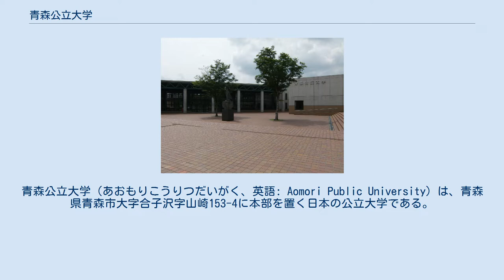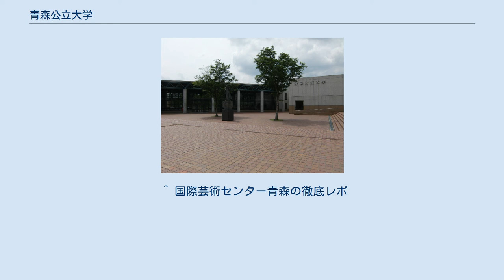青森公立大学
青森公立大学（あおもりこうりつだいがく、英語: Aomori Public University）は、青森県青森市大字合子沢字山崎153-4に本部を置く日本の公立大学である。
1993年に設置された。
 青森市と東津軽郡の町村による一部事務組合の「青森地域広域事務組合」により、1993年に設置された。
2009年4月より、青森市が設置する公立大学法人青森公立大学が運営・設置者である。
 略称としては前述の「青公大」のほか、「公立大」、「APC」("AomoriPublic College"より）、「APU」("AomoriPublic University"より）が用いられる。
 多くのことを教えすぎないこと。
 教えるべきことは徹底して教えること。
 常に『何故か』の問いを発し、自らの頭で考える知的訓練を課し、創造力を育てること。
 教育に責任を持ち、社会に対して教育の質を保証する。
 地域に開かれた大学として、地域社会の発展に貢献する。
 青森公立大学は、成績評価指標としてGPA制度を導入している。
 累積、または当期GPAが所定の数値を満たし、優秀な成績をおさめた学生に対しては表彰が行われる「成績優秀者表彰制度」が存在する。
 一方で、一定期間続けてGPAが所定の水準に達しない学生には、退学を勧告する。
 これは、学生の履修責任を明確にすることで、学びの「質」を保証する狙いのためである。
 開学当初、地元の進学高校からは「雲谷大（もやだい）」（近くにある山雲谷峠から）と揶揄されることがあった。
その一方で、開学初年度の入学生に対しても、出席不足・成績不足の学生には厳しく留年措置を執った。
 1988年青森市議会定例会において、当時の青森市長工藤正が『市が主体となった公立大学の設置』を表明。
1990年青森公立大学設置促進期成会の発足、署名・募金活動を開始され、1993年に開学した公立の大学である。
公立とはいえ、実態は地元の金融機関ならびに商社が出資の大半を占める。
したがって経済学部のみの設置となった。
 これは本学の、地域や国内外の人々との「交流のシンボル」である。
 ^ 国際芸術センター青森の徹底レポ